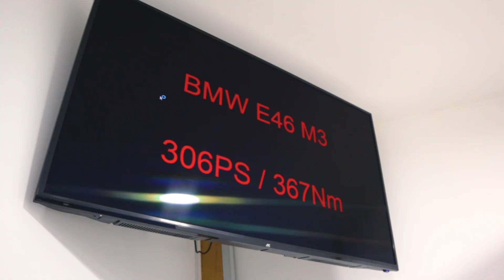BMW M3 E46 | Aulitzky Exhaust Klappen Abgasanlage | Soundcheck | KW Fahrwerk | Überholung uvm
Dieser BMW M3 E46 bekam unsere Aulitzky Exhaust Klappen Abgasanlage, KW Fahrwerk, Pleuellagerwechsel, Lackierung, Felgen wurden neu glanz gedreht uvm..

Aulitzky Tuning GmbH
Klaus Aulitzky
Am Neuweiher 11
91564 Neuendettelsau